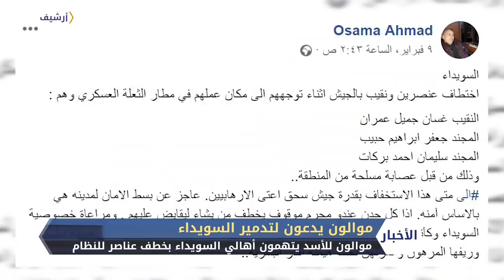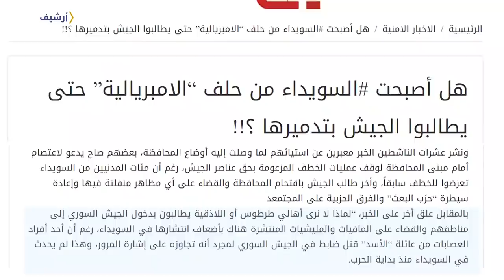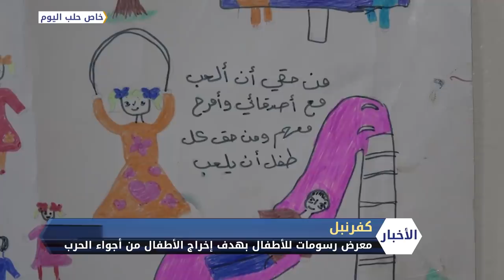نشرة المنتصف 12 2 2019 Mid-Day Newscast